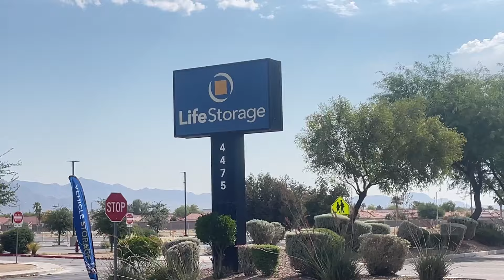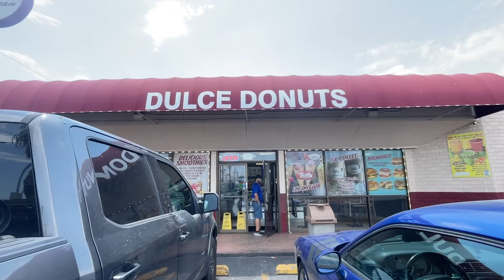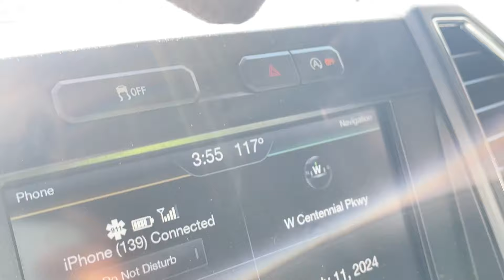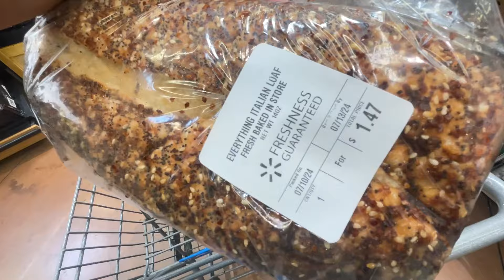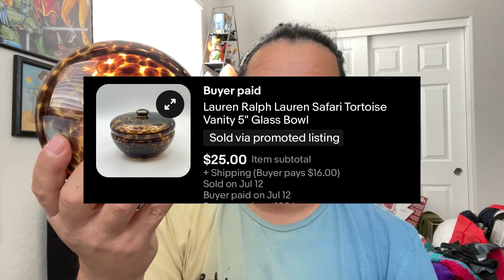Ive Been Looking Forward To This Day, Its So Close!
Vlog #101